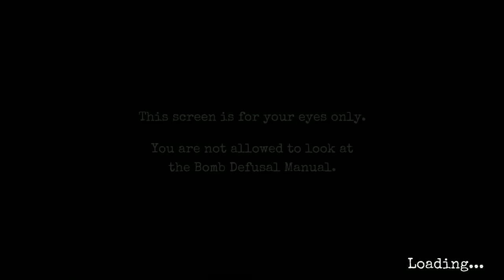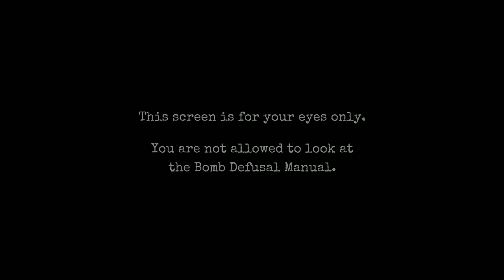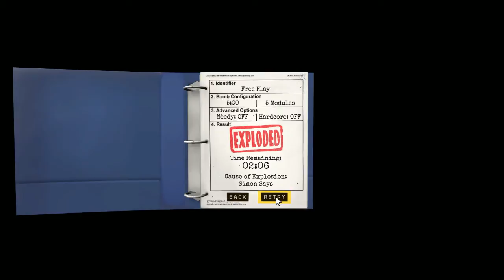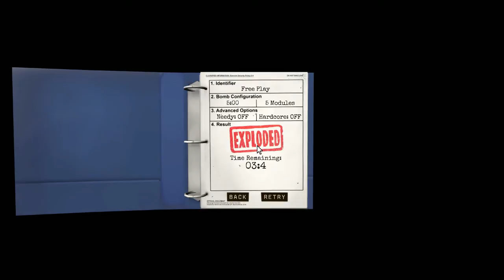Let's Play Keep Talking and Nobody Explodes - 02 - Abandoned! (w/ Kristi78968)